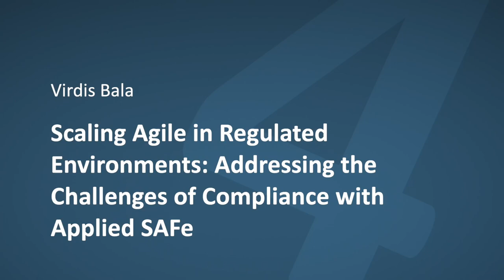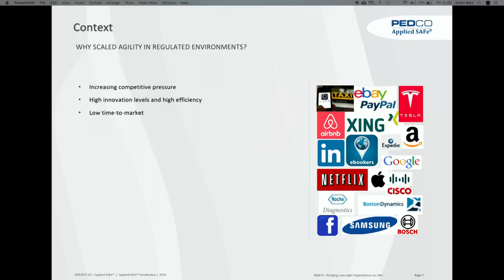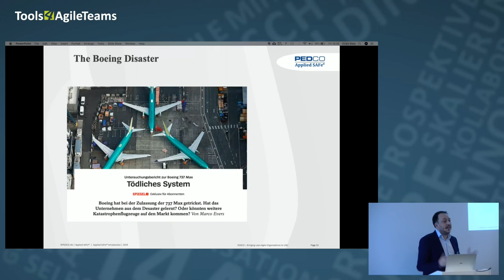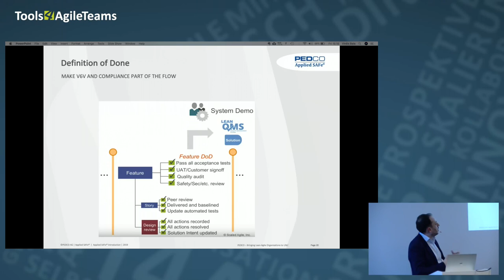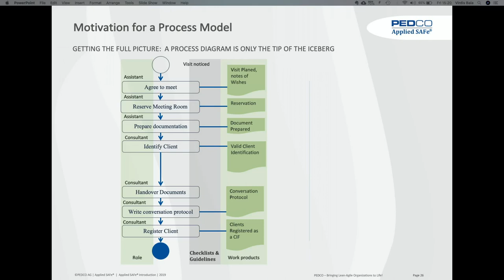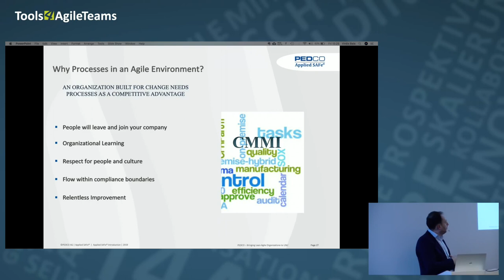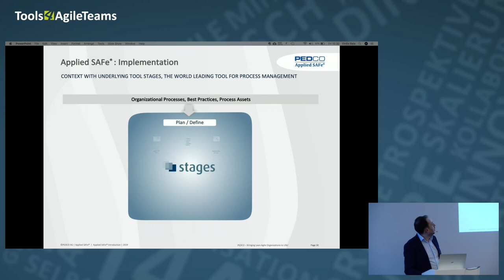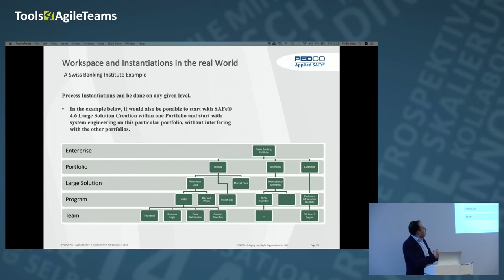Scaling Agile in Regulated Environments: Addressing the Challenges of Compliance with SAFe | T4AT19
Die Entwicklung der Produkte von morgen bedeutet, in einem sich ständig verändernden Umfeld führend und richtungsweisend zu agieren.

Ein wesentliches Merkmal von regulierten Umgebungen ist die Notwendigkeit, formale Normen, Regulierungen, Handlungsempfehlungen und Richtlinien einzuhalten. Unternehmen müssen nachweisen, dass ihr System dem vorgesehenen Zweck entspricht und keine unbeabsichtigten Konsequenzen hat, die Schaden anrichten könnten. Sie müssen auch die erforderlichen sachlichen Nachweise erbringen, und dadurch sicherzustellen, dass das System den gesetzlichen Normen entspricht.

Das Scaled Agile Framework (SAFe®) befasst sich mit den konzeptionellen und prozessbezogenen Inkompatibilitäten zwischen Systemen und Software. Durch die Auswahl der richtigen "Andockstellen" im Scaled Agile Framework können Sie hohe Reifegrade für definierte Referenzmodelle (Automotive Spice, CMMI, etc.) erreichen.

In diesem Vortrag werden wir aufzeigen, wie die Compliance bei der Implementierung von SAFe in regulierten Branchen sichergestellt werden kann, und eine aktuelle Fallstudie in der Automobilindustrie vorstellen.

Dieser Vortrag ist besonders interessant, wenn Sie Agilität und Effizienz mit der Einhaltung gesetzlicher Anforderungen (sowohl spezifische Referenzmodelle wie ASPICE als auch die Referenzmodelle Ihrer eigenen Organisation) verbinden möchten.

None

Virdis Bala